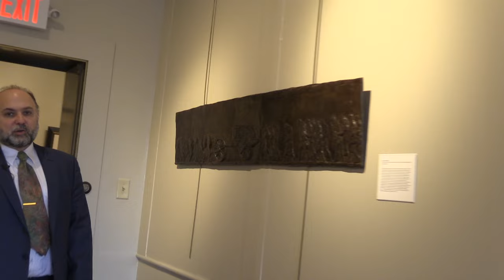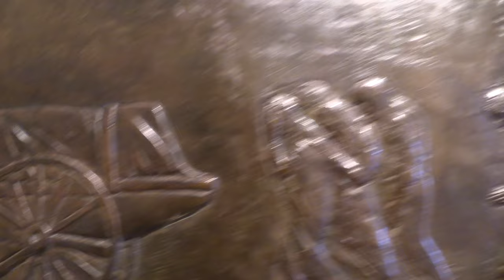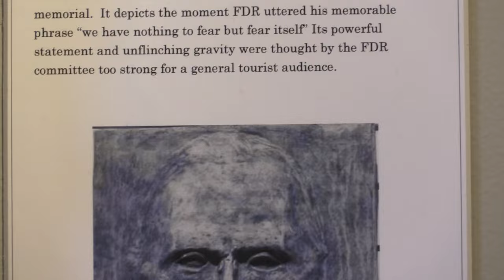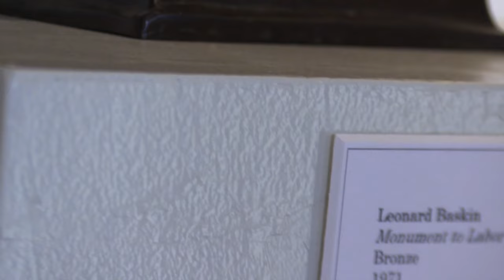SPECIAL FEATURE on Socialist Artist Leonard Baskin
A treat during our off-season...shot by GTAA's intrepid designer J. Andrew World, this video takes you on a tour of a recent retrospective exhibition of radical work by legendary leftist artist Leonard Baskin.

Special thanks to R. Michelson Galleries!

Follow J. Andrew World on Twitter: @rightaboutnow2